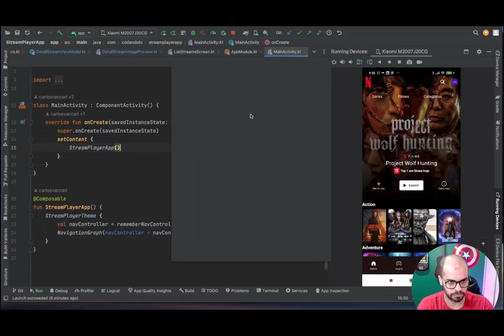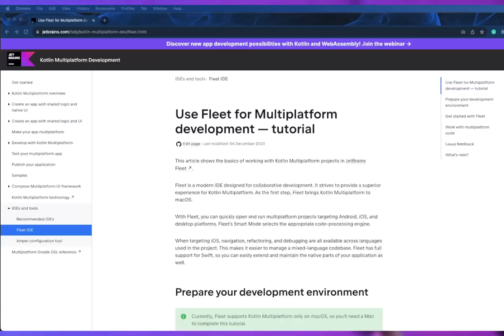🚨 SAIU O ROADMAP DO Kotlin Multiplatform para 2024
Neste vídeo trago as novidades do Koltin Multiplatform para 2024!

deixei o link certinho para vocês verem e acompanharem, se quiserem meu ponto de vista ou explicar detalhadamente esses itens deixa no comentário que gravo!

Quer ajudar o CodandoTV a crescer de maneira GRATUITA?

TOMARA QUE TENHAM GOSTADO DO VIDEO! =]
✅ Se você gostou do video, ajude o canal a crescer, por favor, curta e compartilhe.
✅ Você sabia que 85% das pessoas veem o video e não se inscrevem?
✅ Pressione a campainha 🔔 para mais atualizações.